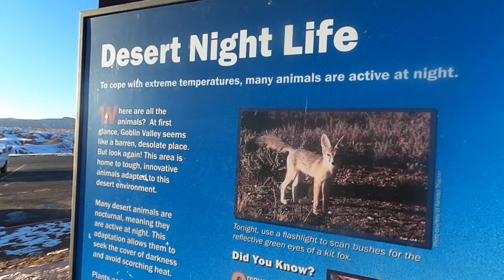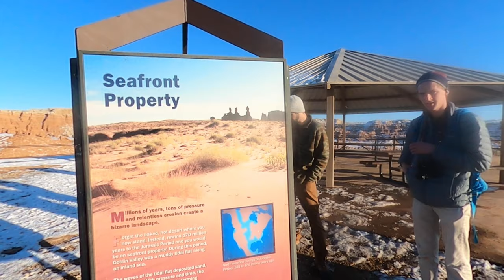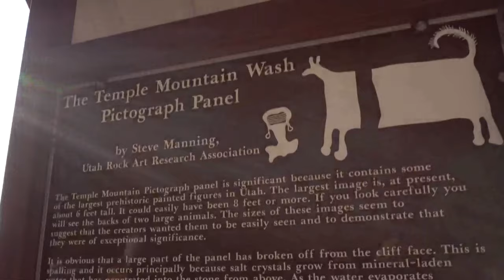WE RENTED A YURT IN GOBLIN VALLEY + Arches & Canyonlands National Park